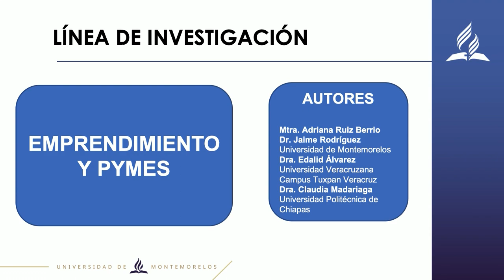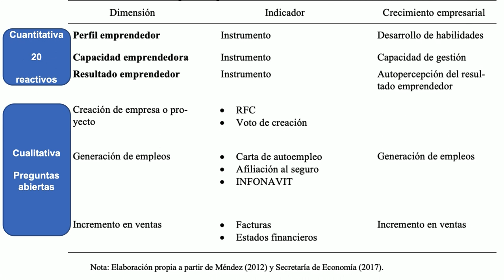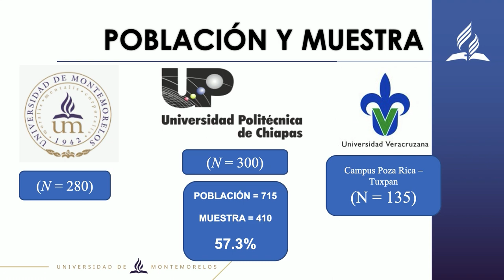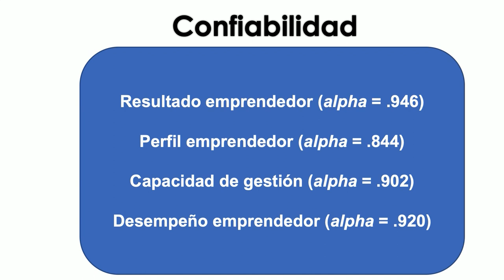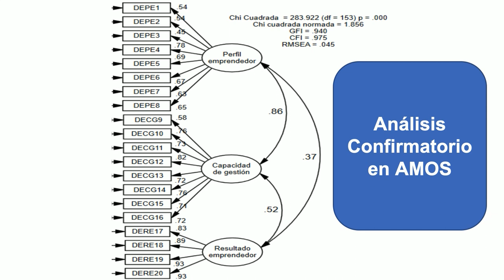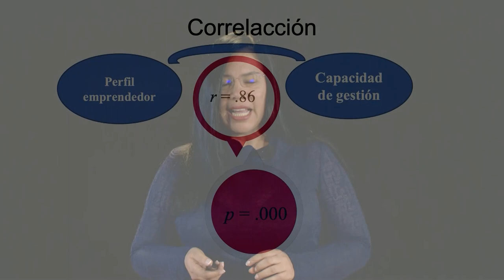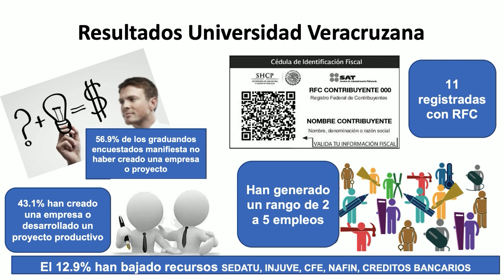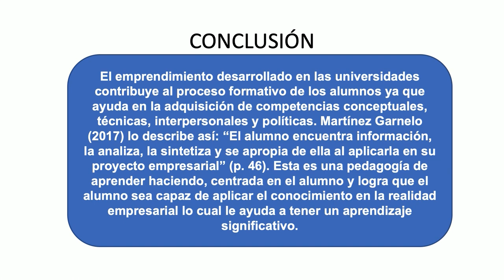UMi - Adriana Ruiz - Feria de Investigación 2020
Ponente: Adriana Ruiz Berrio

Investigación:
Desempeño emprendedor en alumnos graduandos de nivel universitario